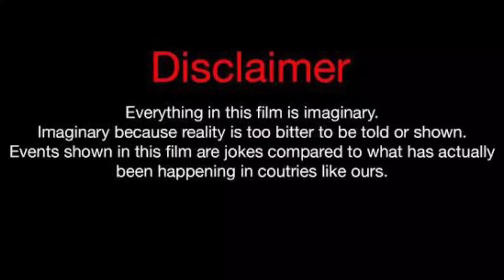Caylus Vs Bryton Myler Vs Lexi Rivera Lifestyle Comparison 2023